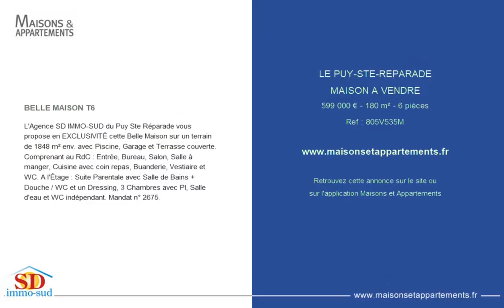LE PUY-SAINTE-RÉPARADE - MAISON A VENDRE - 599 000 € - 180 m² - 6 pièce(s)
Référence : 805V535M

BELLE MAISON T6

L'Agence SD IMMO-SUD du Puy Ste Réparade vous propose en EXCLUSIVITÉ cette Belle Maison sur un terrain de 1848 m² env. avec Piscine, Garage et Terrasse couverte. Comprenant au RdC : Entrée, Bureau, Salon, Salle à manger, Cuisine avec coin repas, Buanderie, Vestiaire et WC. A l'Étage : Suite Parentale avec Salle de Bains + Douche / WC et un Dressing, 3 Chambres avec Pl, Salle d'eau et WC indépendant. Mandat n° 2675.

Cette annonce vous est proposée par l'agence Agence SD IMMO-SUD

|2287944|